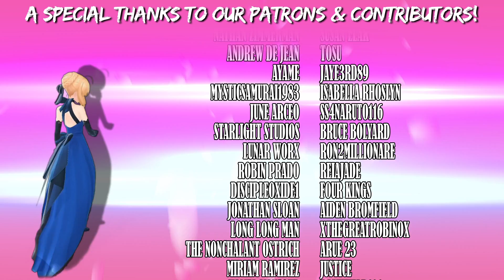Lessons in Magecraft 26 - Spiritrons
This series goes over the lore behind the magic system in Fate, Type Moon, and the Nasuverse at large.  Our 26th Lesson in Magecraft covers the Spiritrons, arguably seen as the future of magecraft.